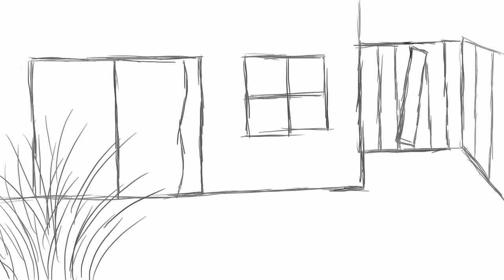Cricket & Bob Final Short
by Renee Reno